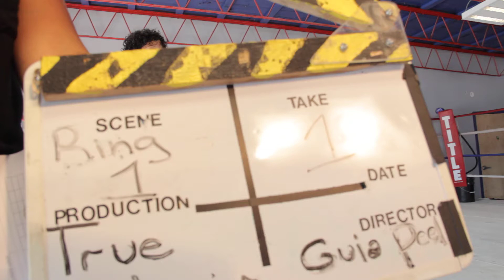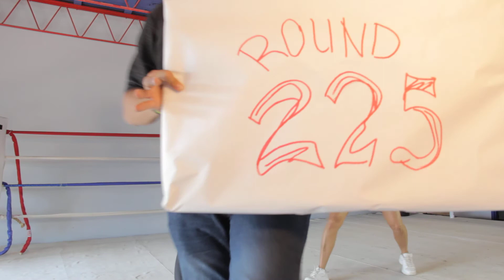Fun on set. TRUE WARRIOR